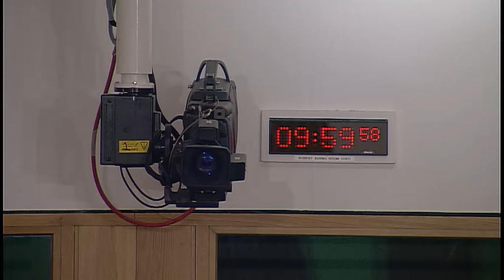Education and Skills Committee - 5 December 2018